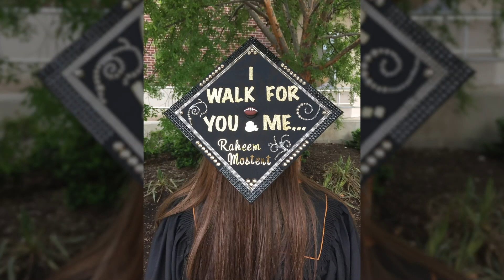49ers Players and Alumni Congratulate Class of 2020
Ronald Blair III, Nick Bosa, Ben Garland, Jimmy Garoppolo, Robbie Gould, Kyle Juszczyk, George Kittle, Mike McGlinchey, Raheem Mostert, Solomon Thomas, and Fred Warner, as well as alumni Jerry Rice and Steve Young, congratulate recent graduates and share words of encouragement as they move into the next phase of their lives.